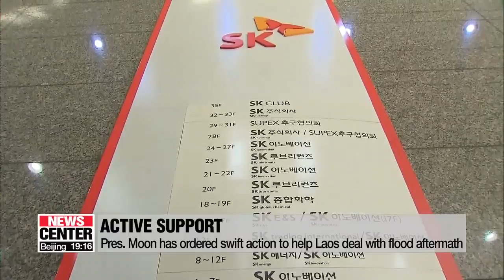S. Korean disaster relief team sets off for Laos to help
대한민국 해외긴급구호대 라오스 지원을 위해 출국

  Over in Laos, rescue and relief efforts are ongoing, after a dam collapsed.
One of the companies working on the structure was a Korean one, which is why Seoul's authorities are taking emergency measures to help the country deal with the disaster.
Oh Soo-young has the latest.
South Korea has dispatched an emergency team to Laos to help with relief efforts there after  a dam collapsed this week and caused extensive flooding.
At least 26 people have died and thousands have been displaced.
An advance group of seven workers from the Korea Disaster Relief Team left for the Southeast Asian country on Thursday... to help with rescue missions, medical aid and preventing epidemics.

  The dam that collapsed was part of a hydroelectric power complex in the southern province of Attapeu.
Local media say as many as 13 nearby villages were flooded and 6-thousand people were left homeless.
The dam was built in part by a South Korean company, SK Engineering & Construction.
And though the exact cause of the collapse is not yet clear,  President Moon Jae-in on Wednesday called for emergency support for Laos.
SK has said parts of the unfinished dam broke because of recent heavy rains.
But while the investigation goes on, the company has promised  active support for rescue missions and damage relief,... dispatching a crisis team to the scene as well as a helicopter and 11 boats.
Korea Western Power Company, which was to operate the power plant upon completion, sent two boats and local medical staff.
 Media in Laos reported Wednesday that 28-hundred people have been saved so far,... but they still need to reach 3-thousand others.